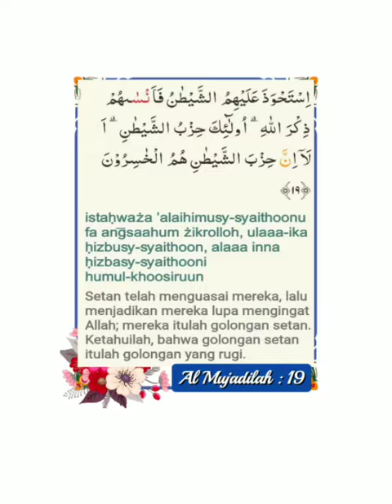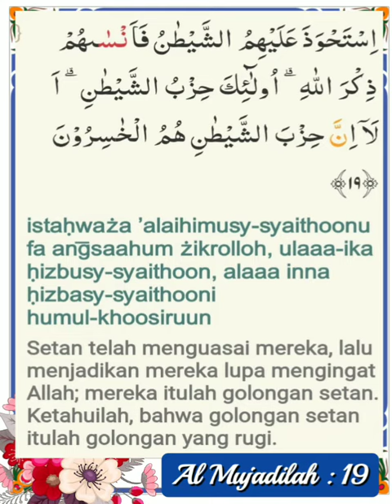058 019 Alafasy, Al Ghamdi, Al Hussary